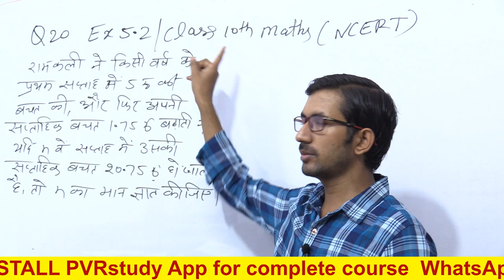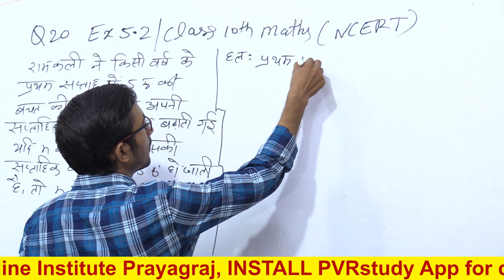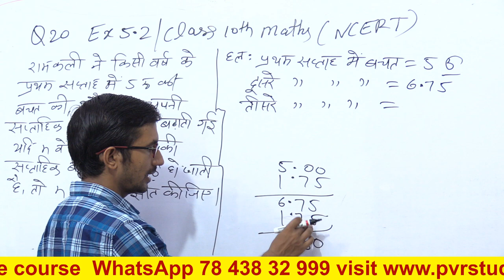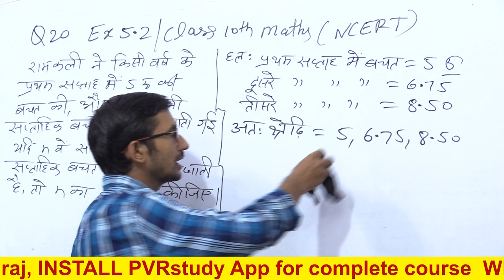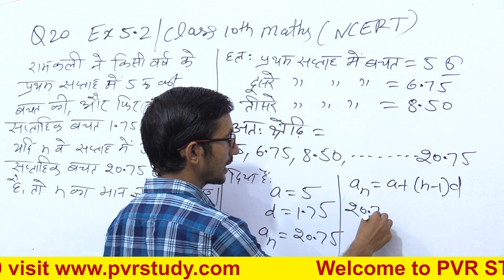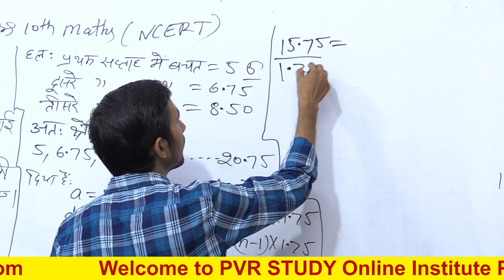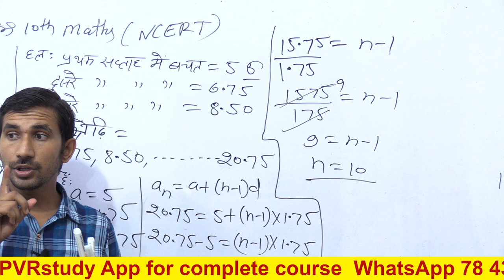Class - 10th, Ex - 5.2 q20 ( Arithmatic Progression) NCERT CBSC / UPBOARD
class 10th maths ncert exercise 5.2 question number 20 ,
class 10 ncert math solution in hindi ,
class 10 ncert maths chapter 5 in hindi,
class 10 ncert maths ex 5.2 in hindi solution
class 10th maths chapter 5 samantar shreni ,
parallel series,
class 10 maths samantar shreni  by rajkumar sir,
class 10 maths samantar shreni in hindi ,
class 10 maths samantar shreni in hindi  by rajkumar sir ,
bharti bhawan class 10 maths samantar shreni ,
bharti bhawan class 10 maths
class 10 math ex 5.2 q20 by rajkumar sir